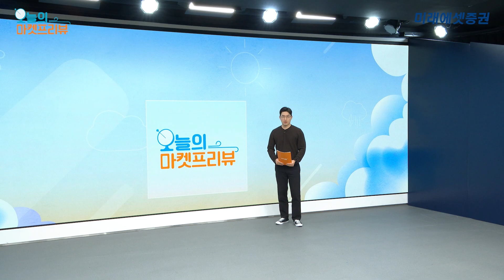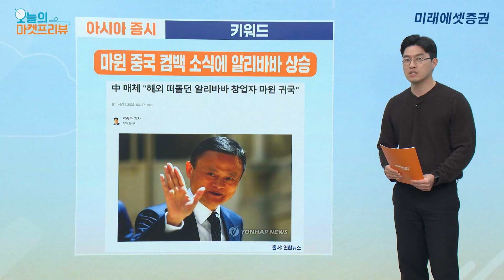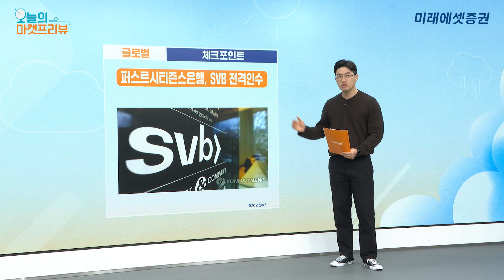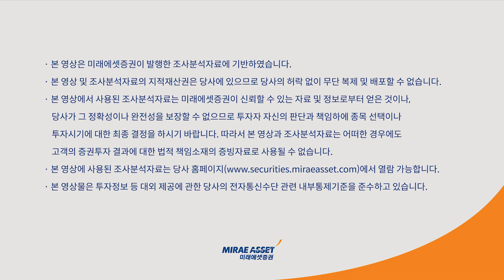[오늘의마켓프리뷰]SVB 전격인수... 사태해결 실마리 되나?ㅣ2023.3.27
SVB 전격인수... 사태해결 실마리 되나?

[▼디지털리서치보고서 보기▼]